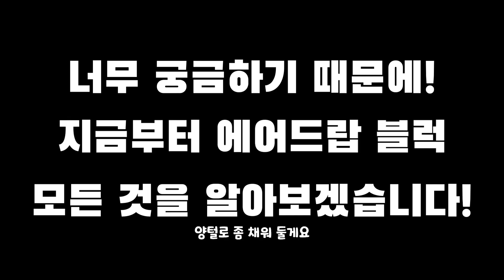배드워즈 에어드랍 입니다. 궁금하세요? 【ROBLOX】 로블록스 배드워즈 2화 업데이트 에어드랍 - 완뚜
[ 설 명 ]
배드워즈 나이트메어 이신분?

[ 로블록스 그룹 링크 ] - 로벅스 후원 도네! 해주신다면 정말 감사드려요 ㅠ